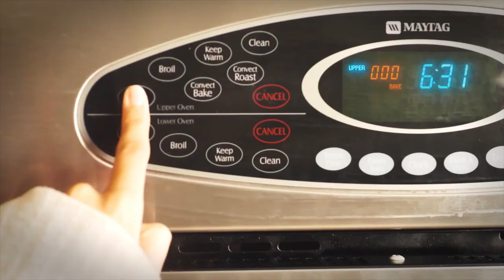GH5 Cinematic Baking video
You can almost taste the chocolate from this video. Fun short cinematics.
One of my favorite songs "Men I trust- show me how
Camera
Panasonic GH5